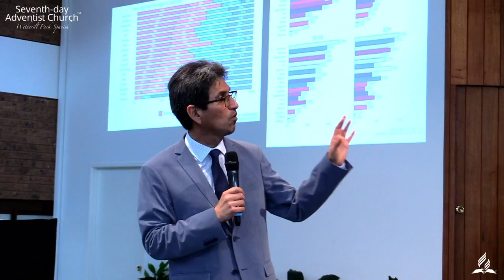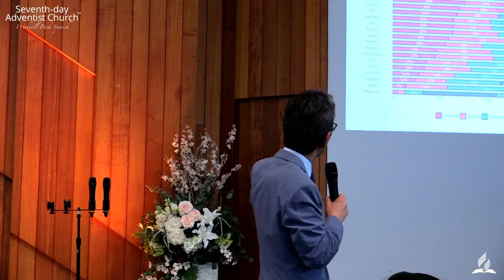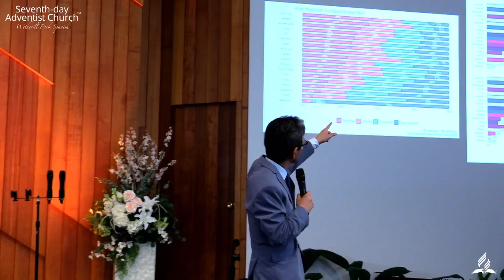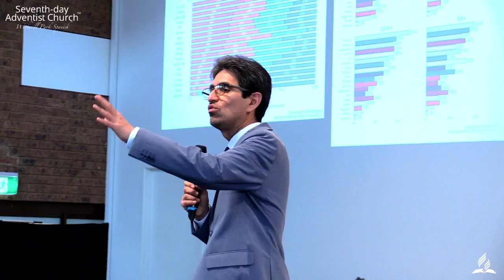'CORAZONES EN SINTONÍA' | Pr Walter Alaña | 2024.10.05